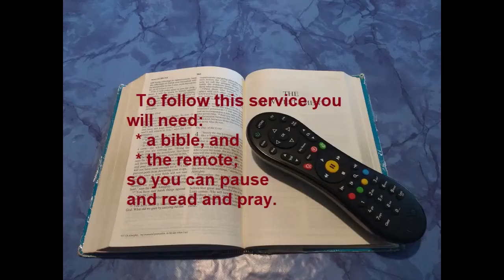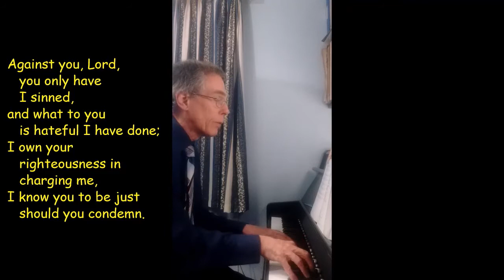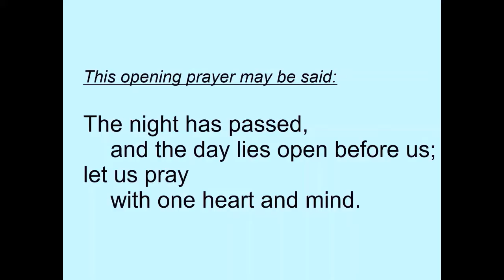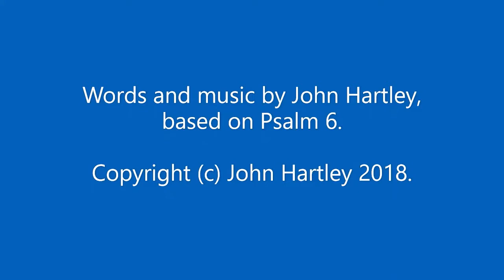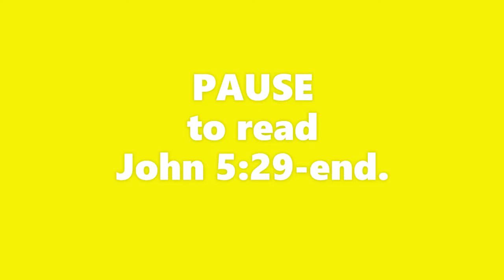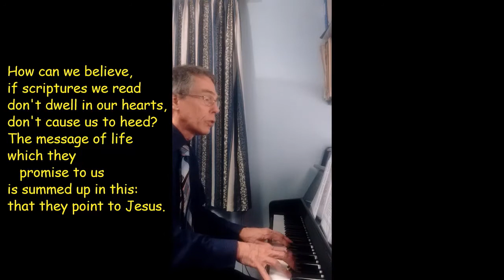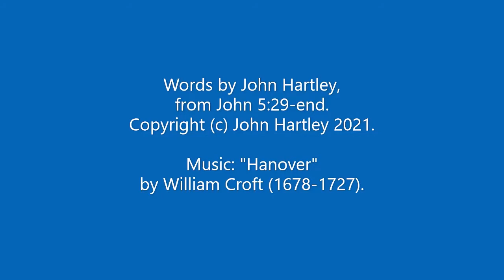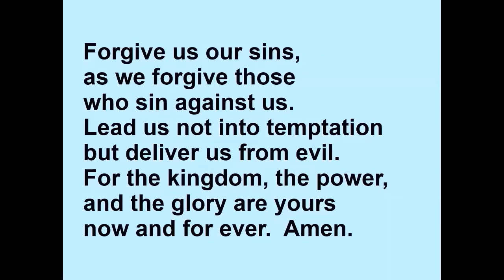Morning Prayer 24 Feb 2021 (Wednesday)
Morning Prayer with three hymns: "O Lord, be gracious to me in your love" (Opening hymn = Psalm 51:1-12), "Do not rebuke me in your anger, O Lord" (Psalm 6) and "How can we believe?" (John 5:29-end).  You will need a bible for the bible readings in this service.  (The order of service follows the Church of England's "Common Worship Daily Prayer" format, except that canticles are omitted or replaced by hymns.)